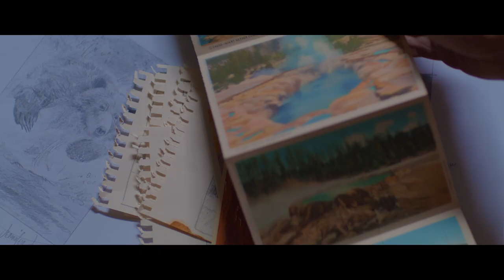Jennifer Johnson - About the Artist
Being a western oil painter, I find myself mesmerized by the breathtaking landscapes and awe-inspiring marvels of nature found in the National Parks. They serve as the primary source of my artistic inspiration. My art is a reflection of my passion for capturing the beauty of nature, and with each stroke of my brush, I embark on a visual journey that takes my audience on a magnificent tour of these unspoiled vistas. It is my sincere hope that my creations enable people to connect with nature and immerse themselves in its splendor.